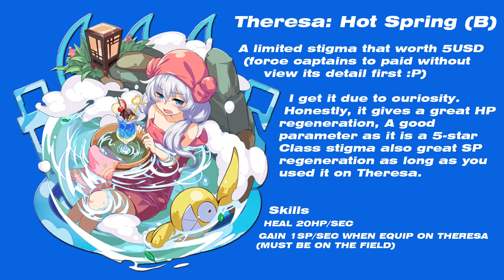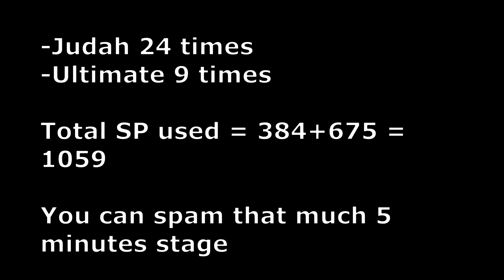Honkai Impact 3 : Theresa Hot springs (B)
Unlike Bronya : Sloth (B) , this one need to be active but a lot better for BABA sake...

Track Info:
Title: Invisible by Declan DP
Genre and Mood: Dance & Electronic · Bright

• Track Info:

Title: Welcome To The Future by Vendredi